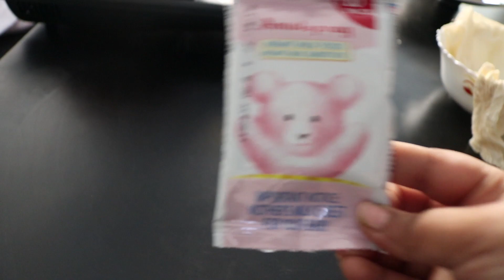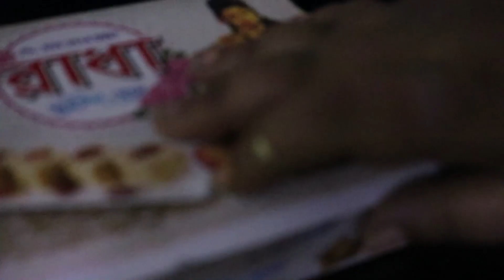KALAKAND | LEMON MIRCHI